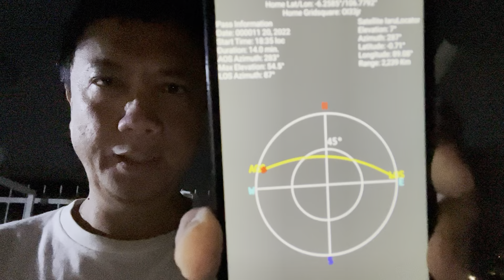Part 1: QSO on IO-86 on 20 Nov 2022 starting 11:35 UTC